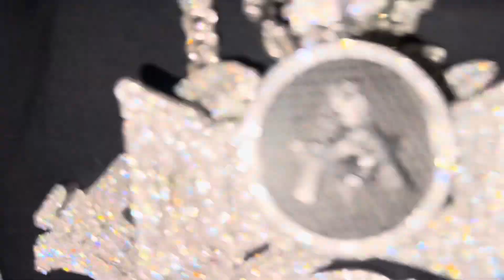came out to shoot a music video🌟🔥 THINGS GOT HEATED❗️